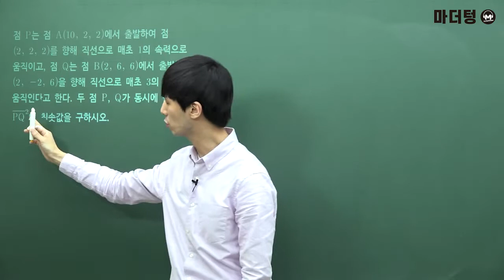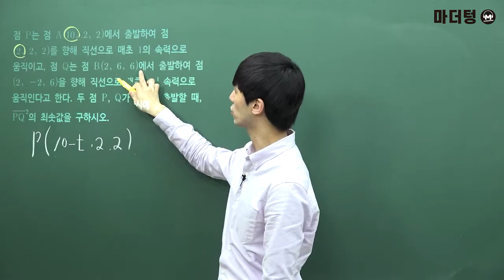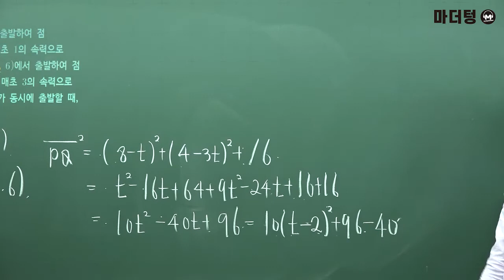[마더텅] [기하] 3-2 단원 047번 (풀이 : 손광현 선생님)